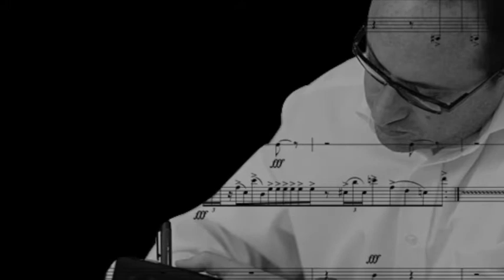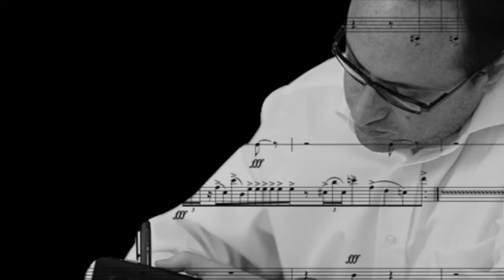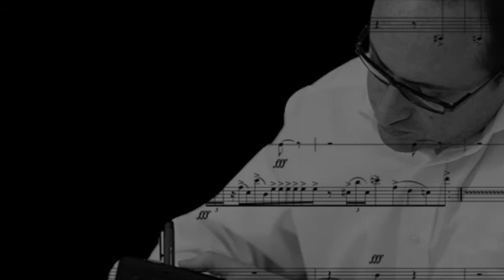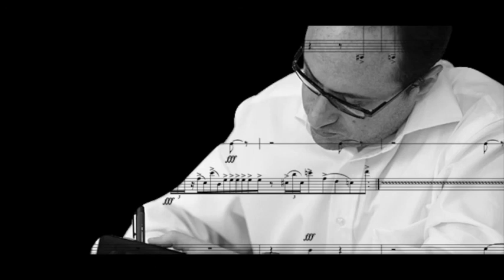Zaid Jabri, 30 Articles for Viola and Electronics (2016).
30 Articles for Viola and Electronics.
New European Ensemble
The Hague, Netherlands (2021)